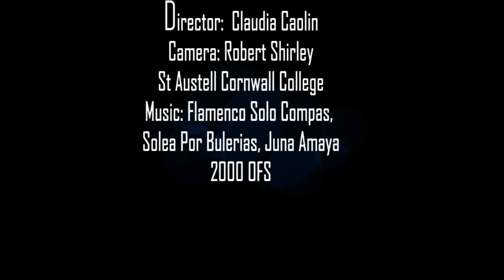Flamenco and Contemporary Fusion Workshop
An excerpt from one of my classes teaching a fusion style of flamenco and Contemporary dance. This was taken with students from Cornwall College St Austell.